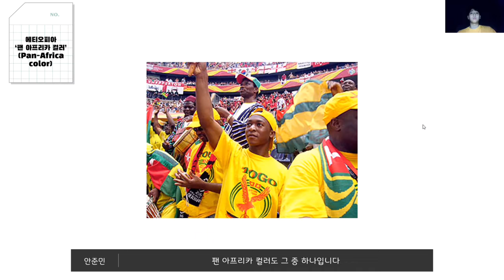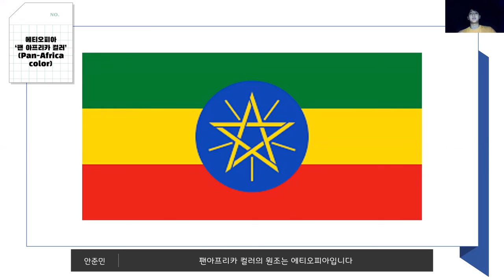[청년서포터즈] 3기 'INSHUTI'팀 - 아프리카 국가의 예술 형식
안녕하세요!
한 아프리카재단 청년서포터즈 3기 'INSHUTI'입니다!
여러분들은 아프리카 국가들의 예술에 대해 접해보신 적이 있으신가요? 다소 생소하신 분들도 있을텐데요, 오늘은 INSHUTI가 여러분께 케냐의 켄테부터 르완다의 이미곤고까지 아프리카 예술에 대해 알려드리겠습니다!